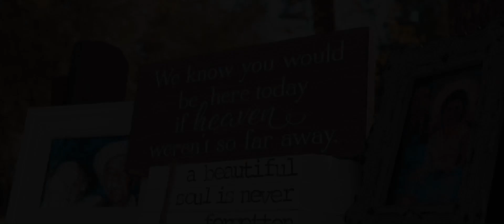Our Wedding Day ❤️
Highlight video of our wedding day, November 14, 2020. Alberto & Lizeth